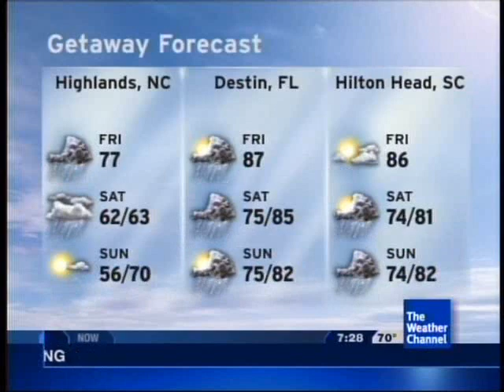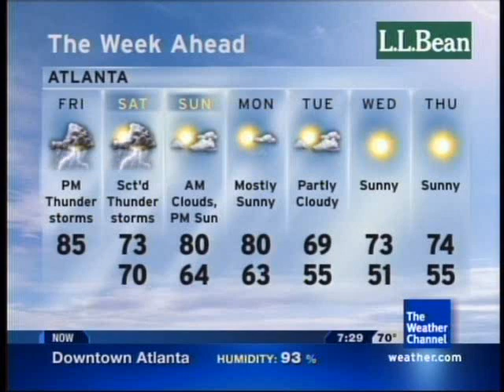Lot8s - September 25, 2009 7:28am (Flash Flood Watch)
Song: "This Place Hotel" by Marcus Johnson